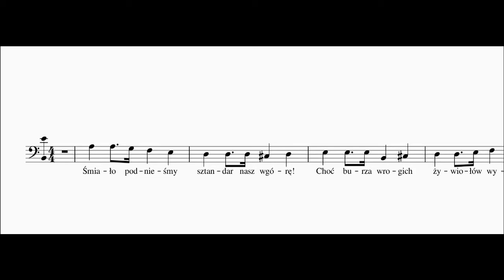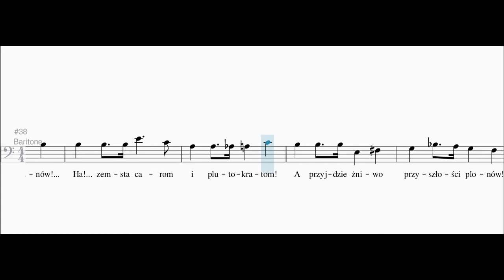Warszawianka05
Pieśń rewolucyjna, napisana wbrew pozorom w 1879 roku.
Trzymam kciuki za strajk generalny w USA
Powstańcie robotnicy świata, macie do stracenia tylko łańcuchy!